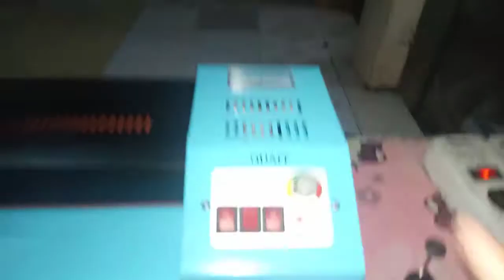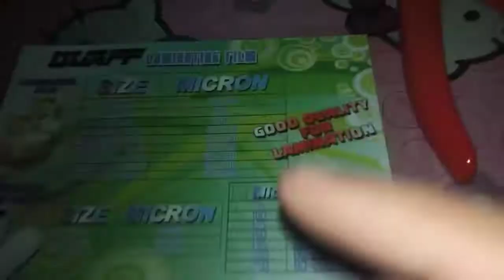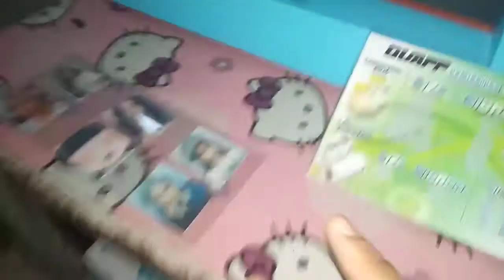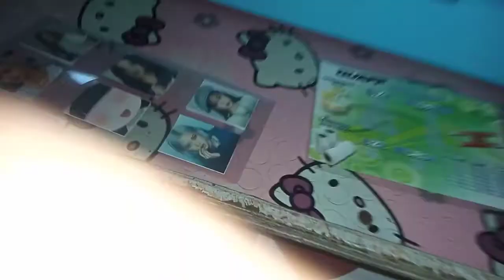Quaff Laminating Machine Review